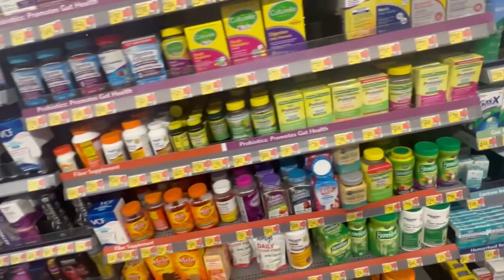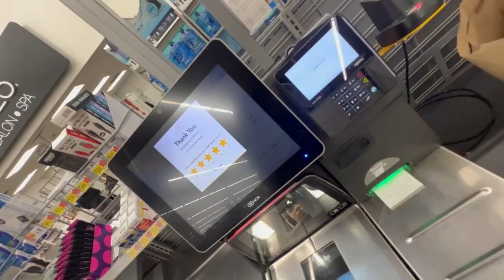Random Shopping Vlog (I Spent Way Too Much)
I made a video where I documented my shopping experience at Walmart. Although I had only intended to buy a few things, I ended up spending a lot more than I had planned. The main purpose of the video was to help me feel more comfortable vlogging in a crowded store and walking around with a camera.